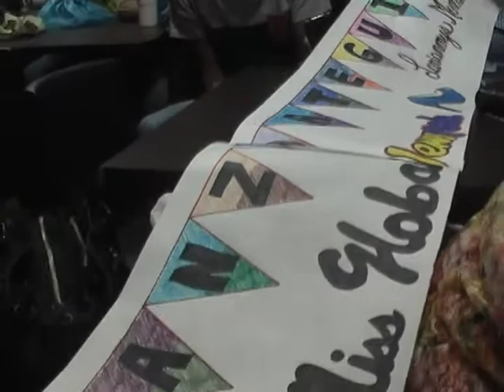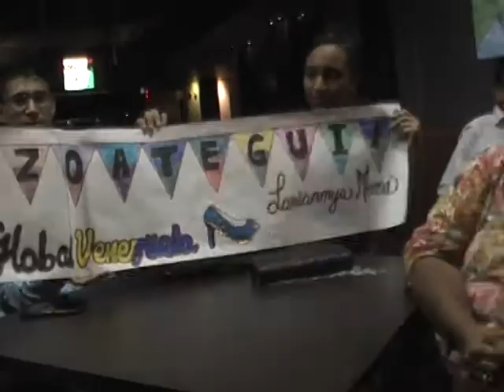Cachamay TV Eleccion Miss Global 2017